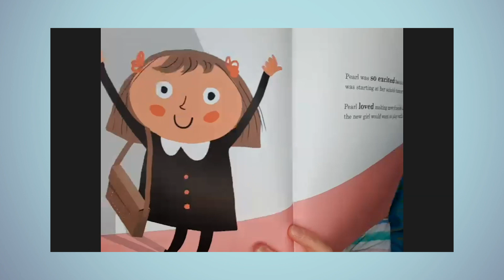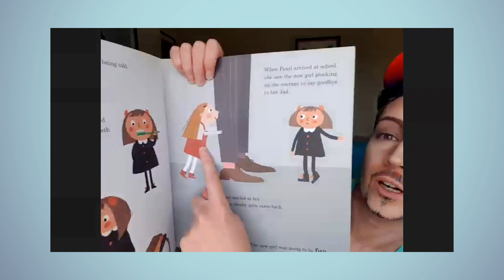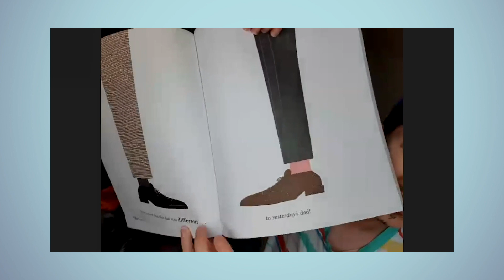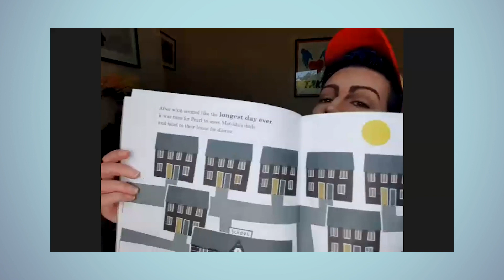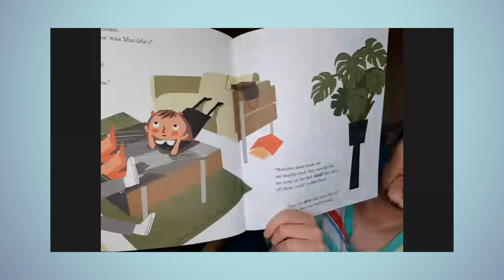Drag Storytime - Intro + The Girl with Two Dads (EP 01)